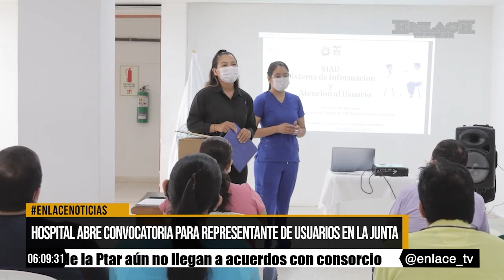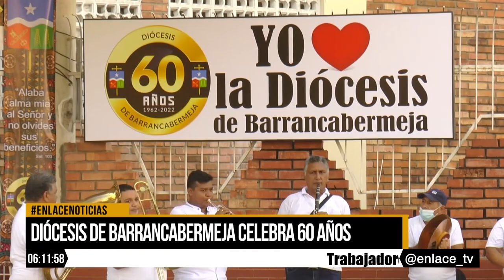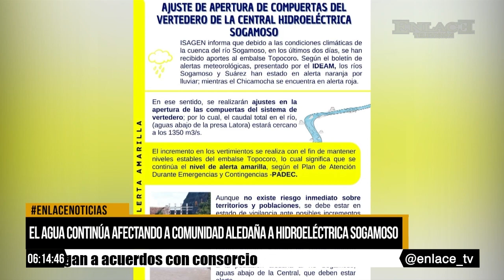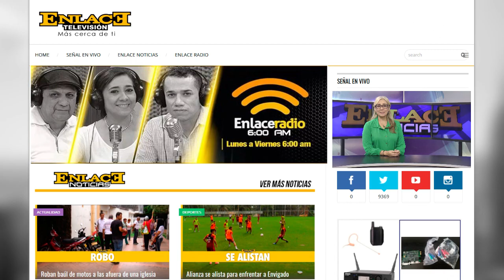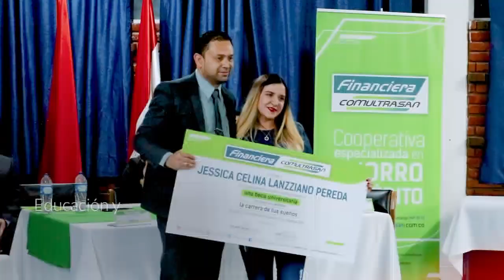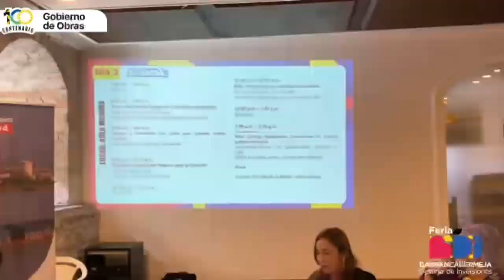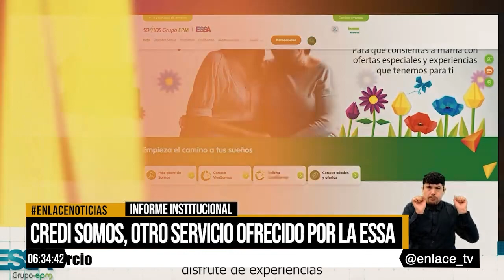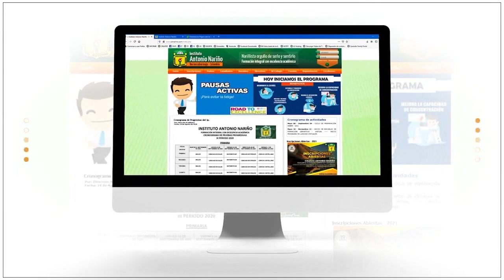Enlace Noticias Noche [25 de octubre de 2022 ]